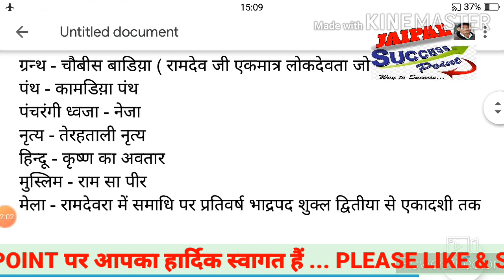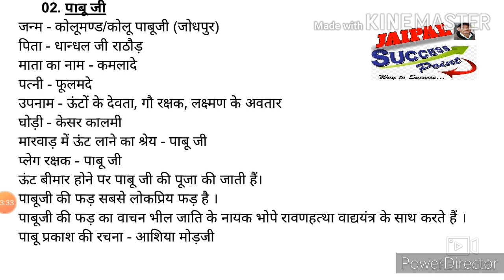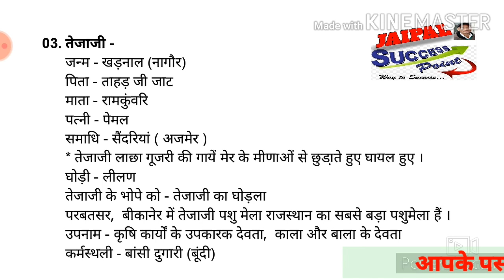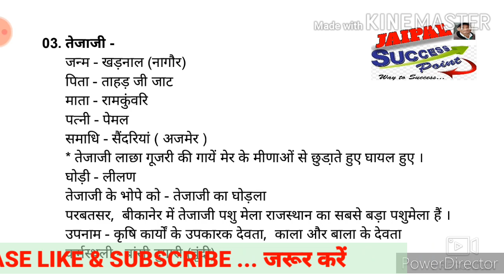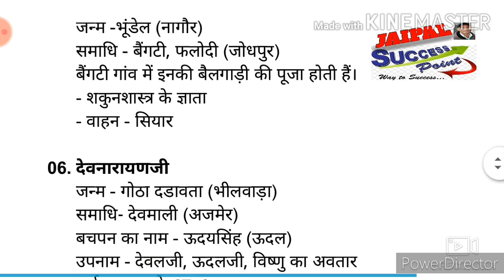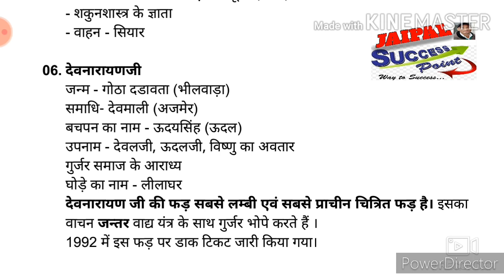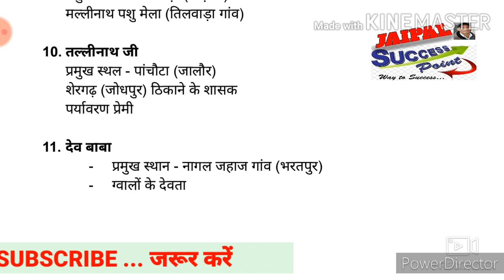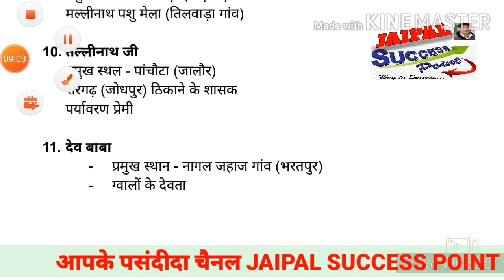राजस्थान के लोक देवता ।। राजस्थान के लोकदेवताओं से संबंधित अति महत्त्वपूर्ण जानकारी ।।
राजस्थान के लोकदेवताओं से संबंधित अति महत्त्वपूर्ण जानकारी